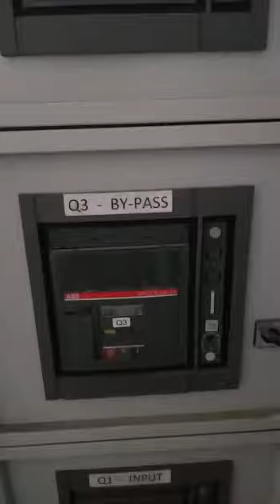Used Diesel UPS System Single Operation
Used Diesel UPS System Simgle Operation Packaged by HITEC Power Protection